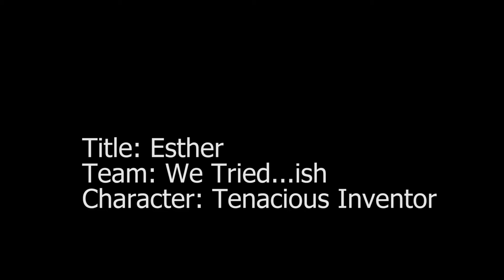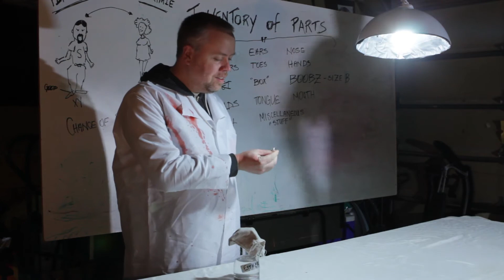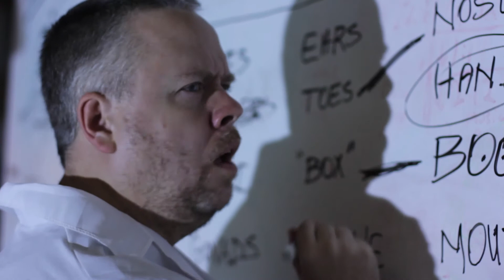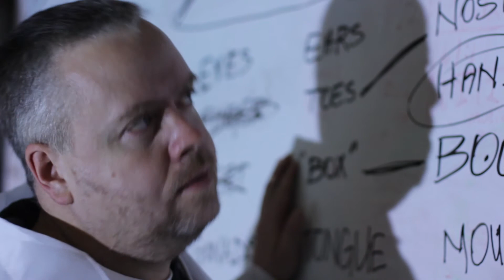ESTHER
Frightening48 Film Challenge
Team: We Tried ...ish
Oct 2016 - as submitted